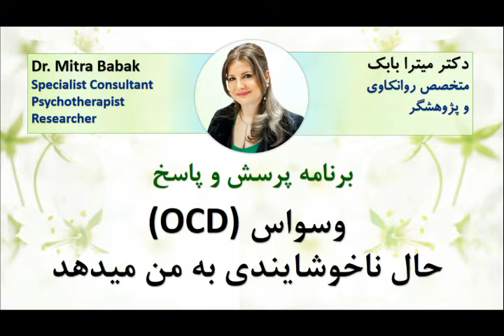Dr. Mitra Babak, Radio Azadegan, OCD وسواس حال ناخوشایندی به من میدهد